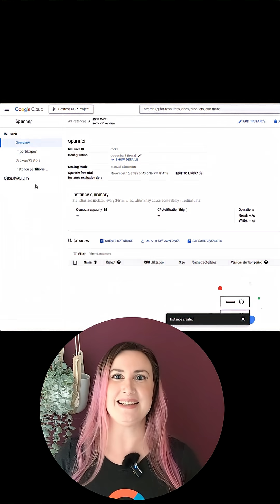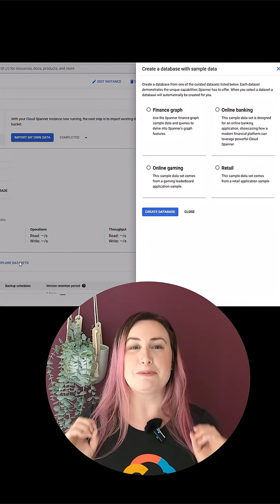Easy data loading in Spanner? Yes, please!